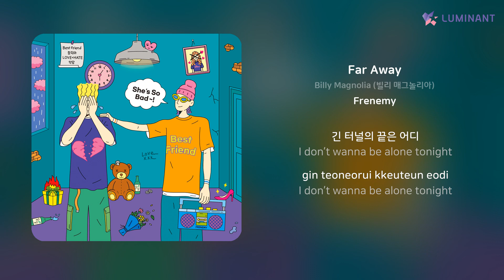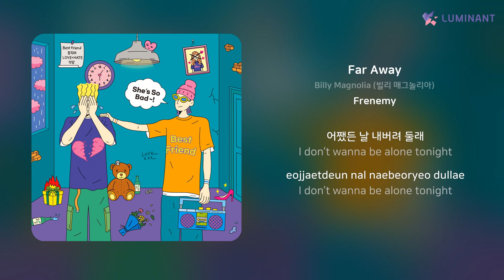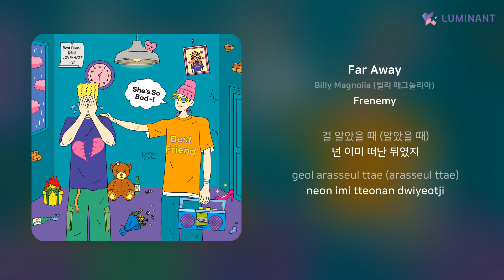Billy Magnolia (빌리 매그놀리아) - Far Away | 가사 (Lyrics)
Artist: Billy Magnolia (빌리 매그놀리아)
Track: Far Away
Album: Frenemy
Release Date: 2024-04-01